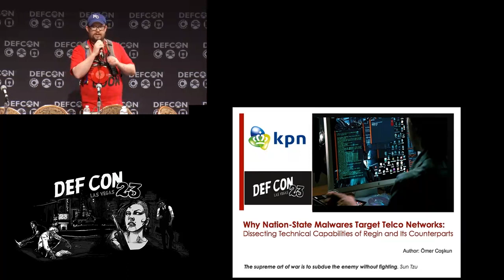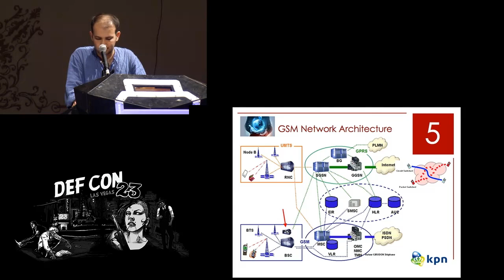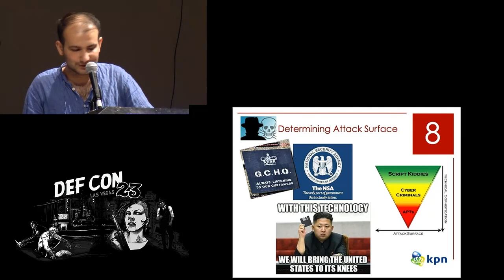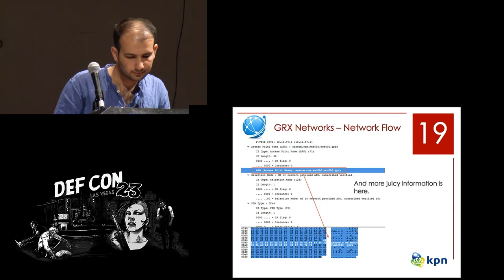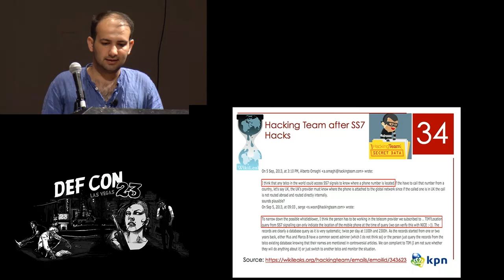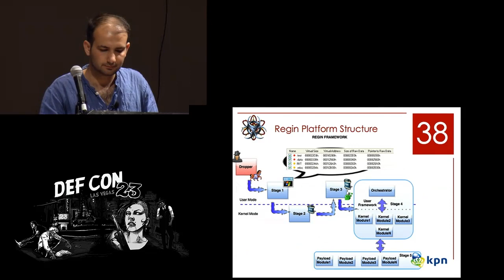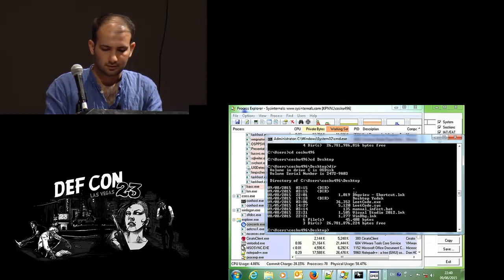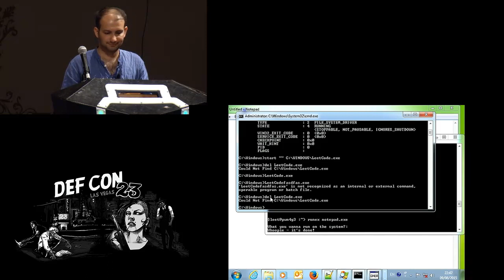DEF CON 23 - Omer Coskun - Why Nation-State malwares target Telco Networks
The recent research in malware analysis suggests state actors allegedly use cyber espionage campaigns against GSM networks. Analysis of state-sponsored malwares such like Flame, Duqu, Uruborus and the Regin revealed that these were designed to sustain long-term intelligence-gathering operations by remaining under the radar. Antivirus companies made a great job in revealing technical details of the attack campaigns, however, it exclusively has almost focused on the executables or the memory dump of the infected systems - the research hasn't been simulated in a real environment.

GSM networks still use ancient protocols; Signaling System 7 (SS7), GPRS Tunneling Protocol (GTP) and the Stream Control Transmission Protocol (SCTP) which contain loads of vulnerable components. Malware authors totally aware of it and weaponing exploits within their campaigns to grab encrypted and unencrypted streams of private communications handled by the Telecom companies. For instance, Regin was developed as a framework that can be customized with a wide range of different capabilities, one of the most interesting ability to monitor GSM networks.

In this talk, we are going to break down the Regin framework stages from a reverse engineering perspective - kernel driver infection scheme, virtual file system and its encryption scheme, kernel mode manager- while analyzing its behaviors on a GSM network and making technical comparison of its counterparts - such as TDL4, Uruborus, Duqu2.

Speaker Bio:
Omer works as an Ethical Hacker for KPN's (Royal Dutch Telecom) REDteam in Amsterdam, the Netherlands. He enjoys diving into lines of code to spot bugs, tinkering in front of the debugger and developing wise tactics/tools to break applications on his day to day work. Prior to joining KPN REDteam, Omer worked for companies like IBM ISS, Verizon and as an external government contractor. He holds an Honour's Engineering degree in Computer Science.